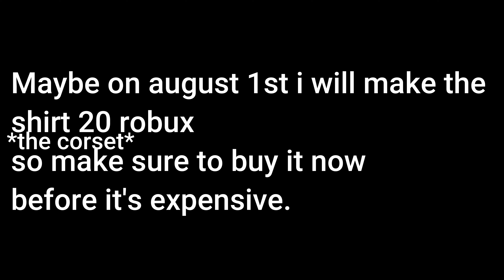Why I haven't been posting + New Merch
Also I uploaded new pants so you can wear that with the other shirts I uploaded already!